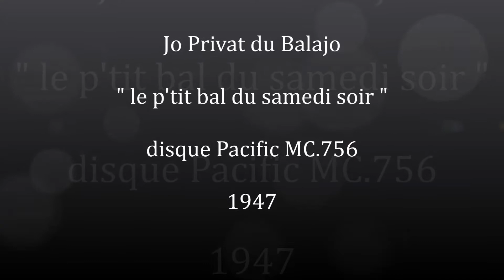Jo Privat " le petit bal du samedi soir " 1947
Jo Privat " le petit bal du samedi soir "
de Jean Dréjac, Jean Delettre et Borel Clerc- java
disque 78 tours Pacific MC.756 en 1947